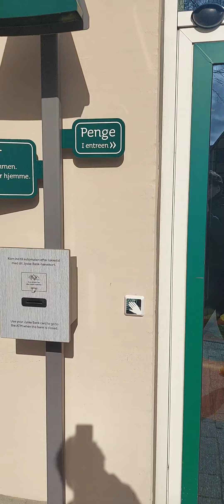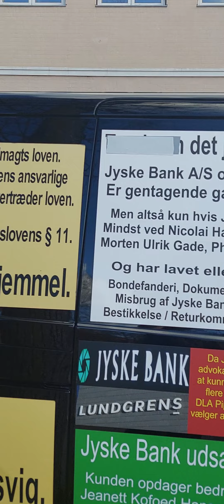Jyske Bank's fjende nr. 1 anklager løgnagtig banks troværdighed som er absolut ikke eksisterende.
Denne her video er lavet 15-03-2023. tid. 1.56.
videoen er til Jyske bank koncernen.

Jyske Bank A/S
Vestergade 8-16
8600. Silkeborg

DIRKTION
CEO Anders Christian Dam
Niels Erik Jakobsen
Per Skovhus
Peter Schleidt

Jyske Bank Juridiske afdeling
Morten Ulrik Gade
Juridisk Direktør Martin Nielsen.

Mit forslag til Jyske Bank A/S er stadig dialog.

Men så længe Jyske Bank ikke ønsker dialog, og ikke tør beskylde mig for bagvaskelse og injurier mod dem der for Jyske Bank bevidst og u-hæderligt har lavet Bedrageri.

Og når Jyske Bank virkelig ikke syntes at det er forkert at koncernen og deres ansatte at lyve og samtidig stå bag organiseret økonomisk kriminalitet mod bankens kunder, som jeg har delt dokumation for at i mit tilfælde bevisligt var svindel som Nicolai Hansen sammen med Jeanett Kofoed-Hansen startede, det er omfattende og udsperkuleret millionbedrageri som Nicolai Hansen Jyske Bank Hillerød, og Jeanett Kofoed-Hansen Jyske Bank Vesterbro, startede for at hjælpe Jyske Bank med at tjene flere penge på bankens bedrageri.

Jeg synes Jyske Bank skal se denne video.

Det gælder også Statsministeriet og statsminister Mette Frederiksen.

Regeringen og at særlig Lars Løkke Rasmussen Moderaterne og venstre ved Jacob Ellemann-Jensen samt Justitsminister Peter Hummelgaard se denne video og svar om den Danske Stats bør sammenarbejde med kriminelle  banker.

Så kære alle justitsministeriet, Finansministeriet, Danmarks Nationalbank, Retsudvalget og Lund Elmer Sandager advokater, ved Kristian Ambjørn Buus-Nielsen.

vil i benægte at Jyske Bank er en kriminel organisation efter lovens forstand.

Til dig som stiller spørgsmål til ovenstående. det nu også er rigtig hvad jeg siger og skriver.

Jeg har dokumation for alt det jeg skriver,  derfor tør ingen sige noget, jeg kæmper for at gøre opmærksom på at den danske stat er medvirkende til at dække over Jyske Banks forbrydelser.

Derfor har jeg gentagende opfordret Statsministeriet og statsminister Mette Frederiksen til at mødes med mig, for at modtage fuld dokumentation for Jyske Banks forbrydelser, hvilket jeg har bet folketinget om tilladelse til at fremlægge.

Jeg har kun mødt tavshed

Ingen tør tale med mig.
Ingen tør modsige mig.
Ingen tør beskylde mig for at udsætte Jyske Bank for bagvaskelse.

Hvorfor mon

At Jyske Bank koncernen også valgte at bestikke Lundgrens advokater til ikke at fremlæggeselskabets svigsag mod Jyske Bank.

Jeg havde ellers tidligere ansat  Lundgrens advokater til at fremlægge selskabets mange svig anbringender mod Jyske Bank, dette undlod Lundgrens advokater og skjulte det, ved at tilbageholde flere processkrifter, og skjulte at Jyske Bank koncernen havde bestukket Lundgrens advokater til at undergrave retssikkerheden for mig som klienten.

Når dette skjules for offentligheden, er det for at befolkningen ikke må få kendskab til at Jyske Bank koncernen bevisligt står bag omfattende og organiseret økonomisk kriminalitet.

Det jeg her har skrevet er hvis ikke det er sandt en overtrædelse af straffelovens bestemmelser, og vil være bagvaskelse og ærekrænkelse hvilket kan give op til 2 års fængsel, men altså kunhvis ikke det er sandt når jeg skriver at

Nicolai Hansen og Jeanett Kofoed-Hansen startede sammen et omfattende millionbedrageri mod Jyske Bank's kunde, Nicolai Hansen som løj at kunde har lånt 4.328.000 dkk hvilket Jyske Bank så hæver renter for.

Jyske Bank's medarbejdere ved Nicolai Hansen og Jeanett Kofoed-Hansen opdager at Jyske Bank er ved at udsætte bankens kunde for bedrageri, da Jyske Bank hæver 5,32 % I rente af et lån 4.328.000 dkk der ikke findes.

Jyske Bank's management is afraid to answer the customer whom Jyske bank has exposed to fraud for many years, the customer says if Jyske Bank is not a criminal organization, then report me to the police for libelous charges, IF YOU DARES.

But Jyske Bank is afraid, that a police investigations show and emphasize, that the Jyske Bank group are criminals, and several corrupt judges and lawyers, as well as authorities are covering up this Bank's crimes against their customers.

If there are some who think they have corrections, then you have been called on several times to answer the accusations, but the truth is sometimes hard to avoid, even if everyone puts their heads in the ground, it does not stop the discs like others either have added on.

One writes thus:
DK. Carsten’s fight is not only his own, he is also fighting for you. Don’t turn your back, because one day you may find yourself in a situation like this, where all doors close and no one in charge will listen to you. Support people like Carsten, who don’t give up and fight for the rights of all our mothers. Help Carsten fight corruption in Denmark, sign and share. What those responsible are afraid of is being exposed and us coming together in the fight against their evil.